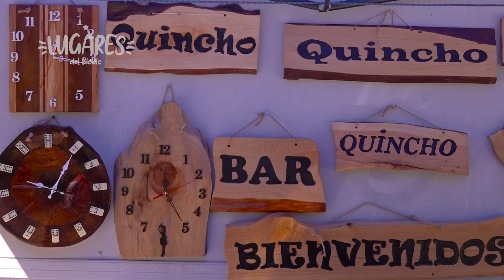Lugares del Biobío #12 - Laguna Grande y Anfiteatro (San Pedro de la Paz) / Drone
La laguna de San Pedro de la Paz es uno de los principales puntos de interés para los visitantes de la comuna de la Región del Biobío. En total, posee un perímetro de 9 mil 800 metros con un lago máximo de 2 mil 675 metros y su parte más ancha alcanza un estimado de mil 375 metros. Su extensión total es de 155 hectáreas con una profundidad promedio de 8.1 metros y una máxima de 13.5 metros.